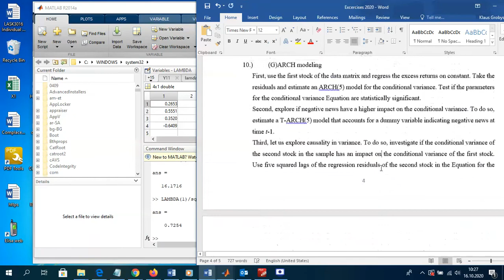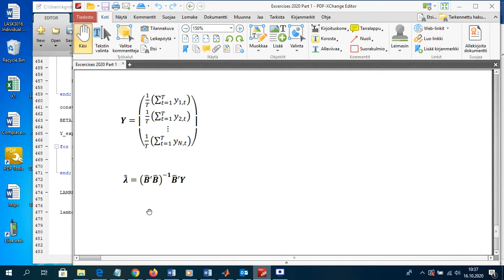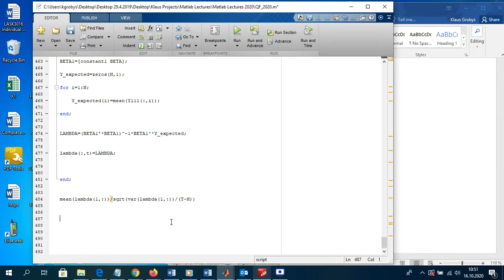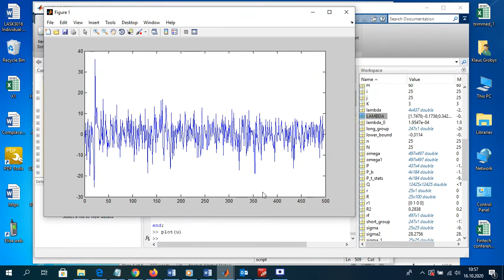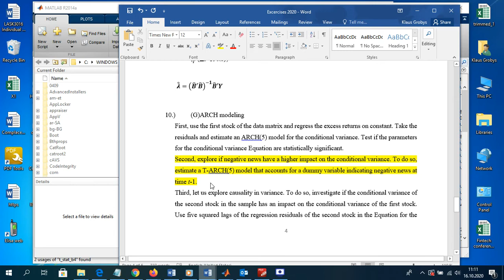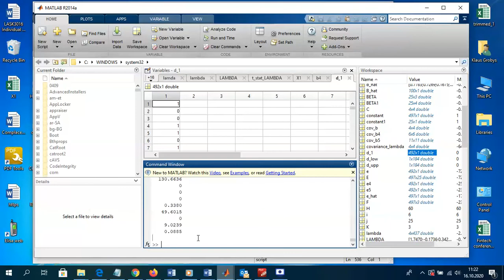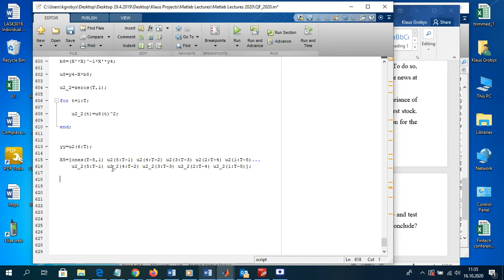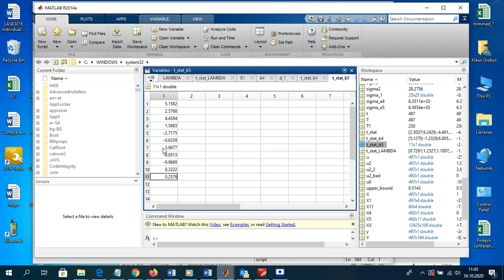QF 2020 L34 Writing Matlab scripts